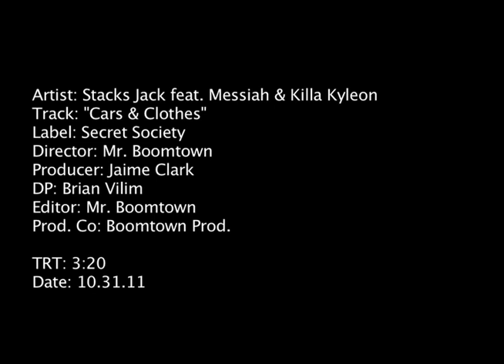Stephen Jackson aka Stak5 Ft Killa Kyleon x Messiah "Cars and Clothes"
Single off "Whats A Lockout" Mixtape. Produced by Big KRIT. Directed by Mr. Boomtown. Featured on MTV Jams.